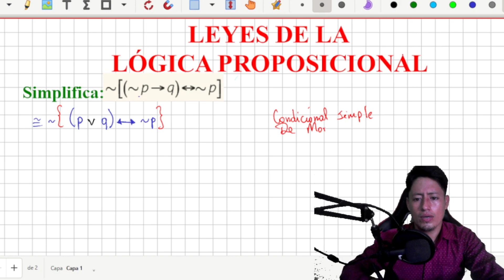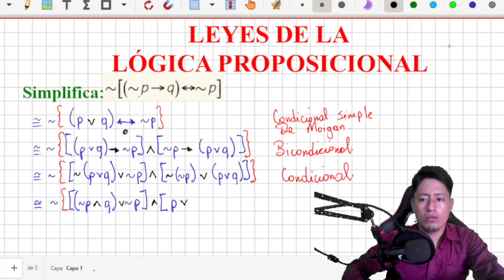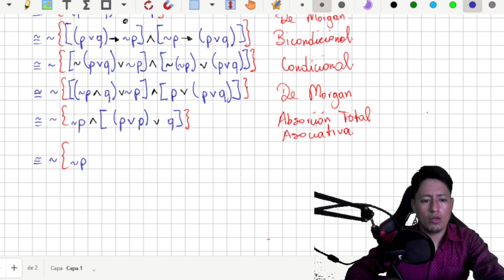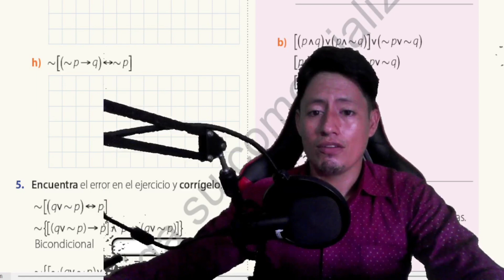Simplificación de Fórmula | Lógica Proposicional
Hola amigos, todo en orden? Espero que si. Una explicación interante acerca de la lógicaproposicional simplificando una fórmula lógica con las leyesproposicionales. Aquí en su canal de confianza soyeliaspro no se vayan sin su reacción...Saludos!

Infinitas gracias por el apoyo que le brindadn al canal y a mi persona, espero que seamos muchos más en la comunidad.

Solo si está dentro de sus posibilidades colaborar de manera coluntaria con el canal para seguir mejorando, sin presiones.(No vendo ningún artículo) Lo que hagan, viene de su interior y espíritu colaborativo.